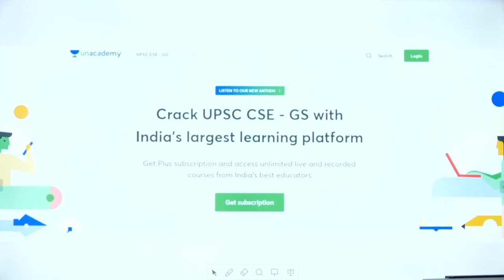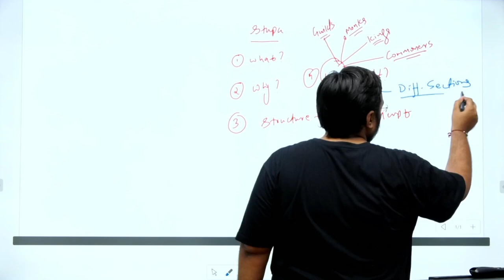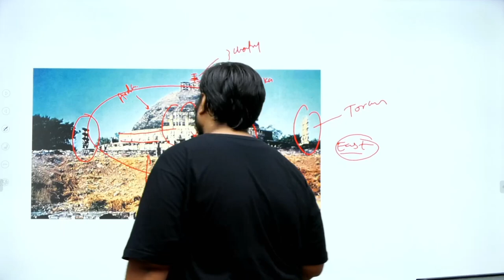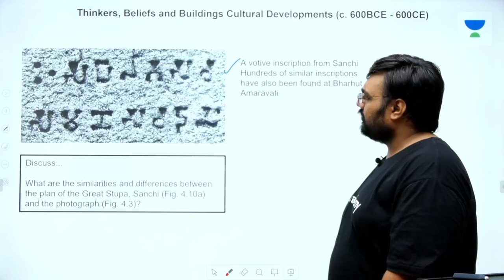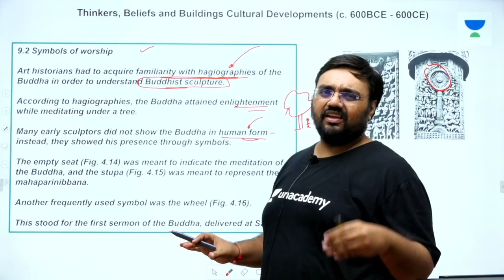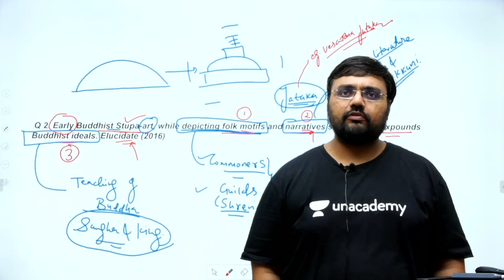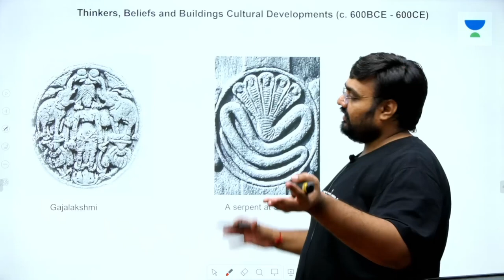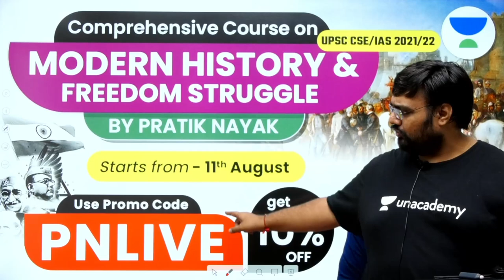Class 12 History | Ancient India | Stupa as an Art Form | UPSC CSE/IAS 2022/23 | Pratik Nayak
In this session, Pratik Nayak will be teaching about Stupa as an Art Form from Class 12 Ancient History for UPSC CSE/IAS 2022/23

Unacademy Subscription Benefits:
1. Learn from your favourite Educator
2. Dedicated DOUBT sessions
3. One Subscription, Unlimited Access
4. Real time interaction with Educators
5. You can ask doubts in live class
6. Limited students
7. Download the videos & watch offline

Get the UPSC CSE- GS Iconic Advantage:
1. Personal Coach
2. Study Planner & Bi-weekly Reviews
3. Dedicated Doubt Clearing Space
4. Personalized Test Analysis
5. Study Booster Sessions
6. Preparatory Study Material
7. All the Unacademy Subscription Benefits